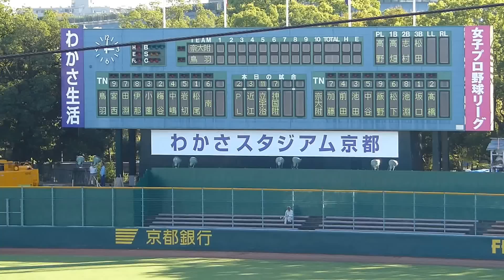奈良大附vs鳥羽 ダイジェスト(2014秋季近畿大会・１回戦)